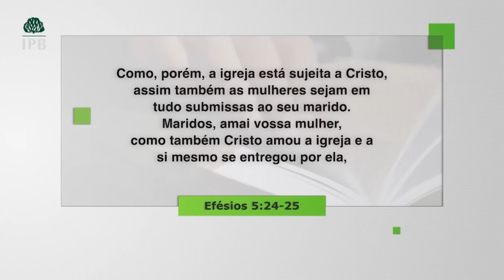O PROPÓSITO DE DEUS PARA O CASAMENTO - Hernandes Dias Lopes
Mensagem em Efésios 5.24-25 - Gravada no Programa Verdade e Vida

O casamento é uma instituição atacada, distorcida, mal compreendida.
O Reverendo Hernandes Dias Lopes traz uma palavra de exortação com o tema "O PROPÓSITO DE DEUS PARA O CASAMENTO" O texto base é Efésios 5.24-25.